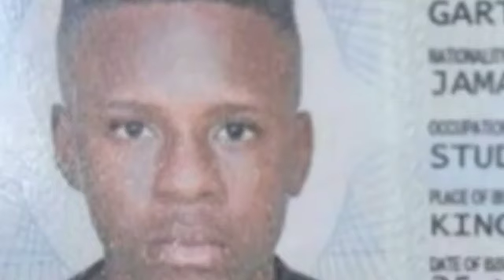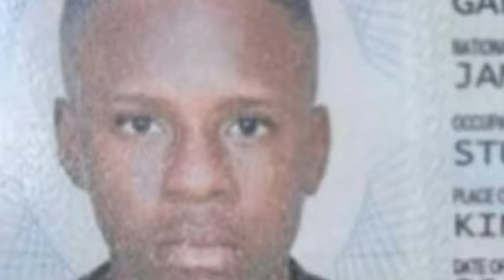Man challenged police at party & end up d3@d/Jamaica news today